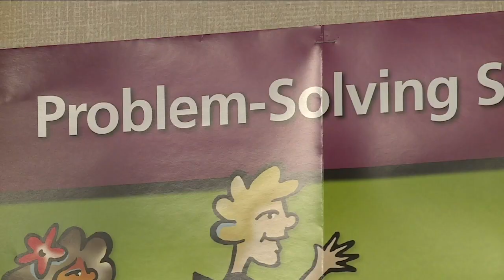12STRONG, a group of fifth-graders learning life skills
12STRONG, a group of fifth-graders learning life skills